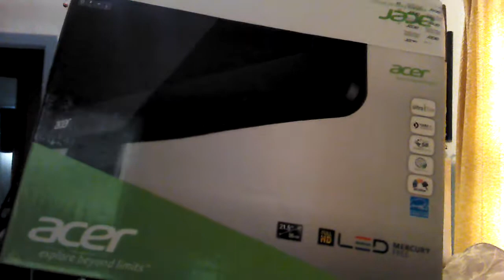VLOG 5.18.2014: A Glorious Vlog!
Nyah see. links go here, seee. and I'm not a mobster so I'll stop :P

Twitter.com/BlockSamurai